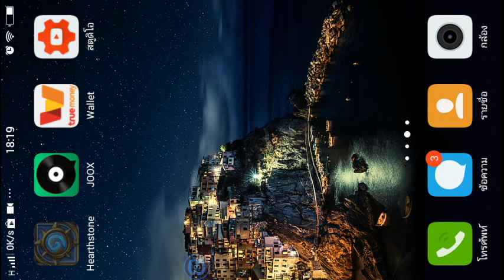ไฟดับเกนหลุดมาทั้งครองครัว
ขอโทษที่ทำให้รอและขอโทษเรื่องตอนท้ายไฟมันดับทำให้หมดอยากจะเล่นขึ้นมาเลย